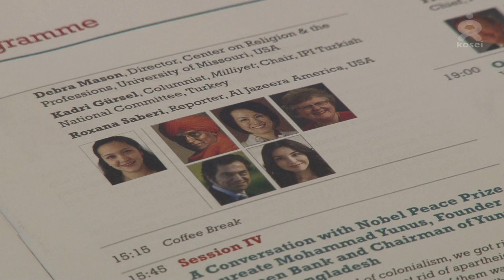IPI World Congress speech of Rev Kosho Niwano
IPI（International Press Institution）World Congress
Celebrating 65 years of Defending Press Freedom
“ON THE PATH TO A FREE MEDIA”

In Yangon,Myanmar